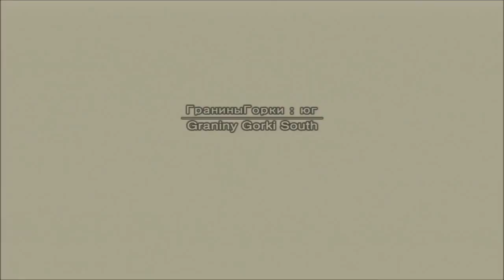Foley Plays: Metal Gear Solid 3: Snake Eater HD | #12 - The Fear [BOSS][Commentary]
The Fear: "I will give you fear such as you've never experienced before. Come into my web."